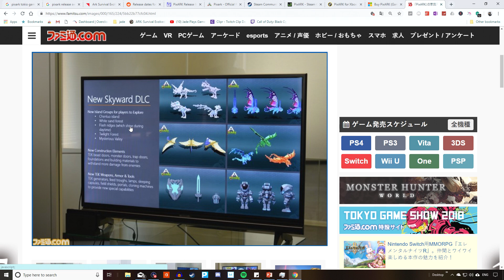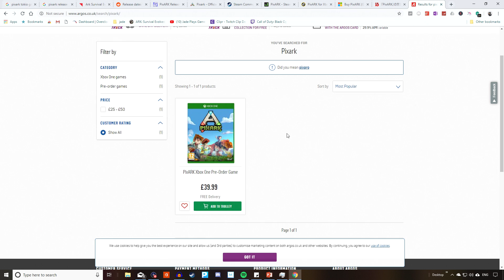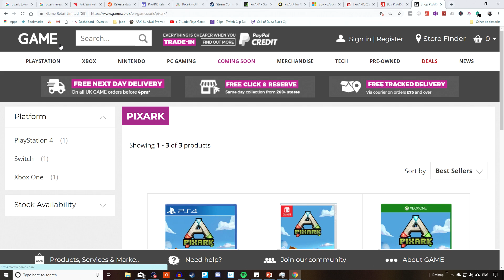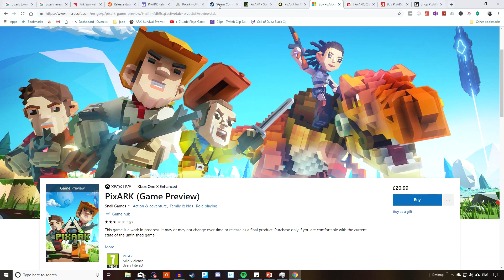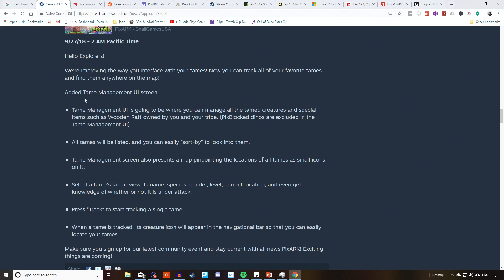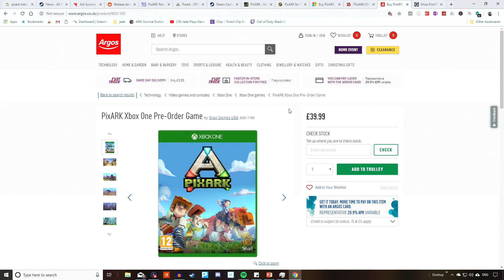PIXARK NEEDS TO FAIL! RIPOFF DLC! DOUBLE THE PRICE! BUGGY MESS OF A GAME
PIXARK JUST WONT DIE QUIETLY! THE SANDBOX ARK RIPOFF WILL BE RELEASING NEW SKYWARD DLC AT LAUNCH ON PS4 NINTENDO SWITCH AN FULL GAME XBOX ONE AND STEAM HERES MY TAKE ON PIXARK AND WHY YOU NEED TO AVOID